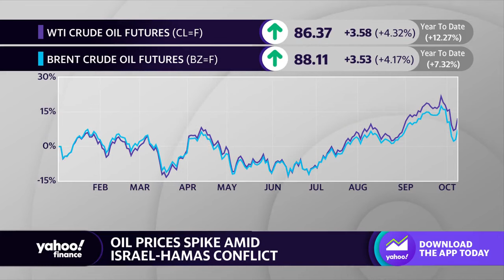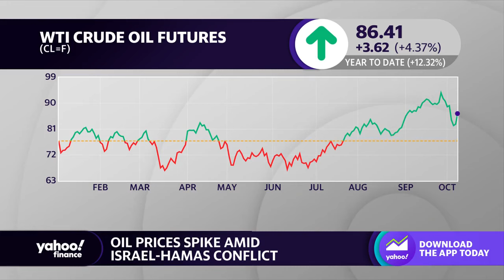Israel-Hamas conflict unlikely to impact oil supply: Analyst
Oil prices spiked Monday in response to the ongoing conflict between Israel and Hamas. With OPEC+ maintaining its production cuts, many are worried how this conflict could affect supply. Raymond James Energy & Clean Technology Analyst, Pavel Molchanov, joins Yahoo Finance to discuss the ongoing conflict in relation to oil production and energy prices. Molchanov says that "even in the worst-case scenario of Iran getting into this war explicitly on the side of Hamas...The world has enough strategic oil reserves to provide more than enough cushion for such an eventuality." Molchanov continues, using the ongoing war between Ukraine and Russia an example, with Russia threatening to cut off oil supply, "emergency stockpiles were gradually drawn down, and guess what, prices dropped, at one point, by 50%."